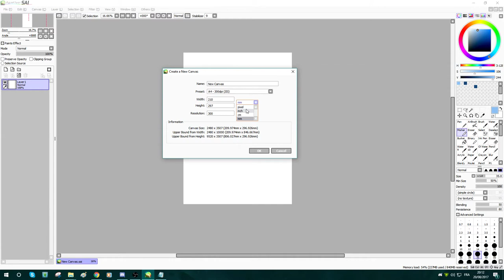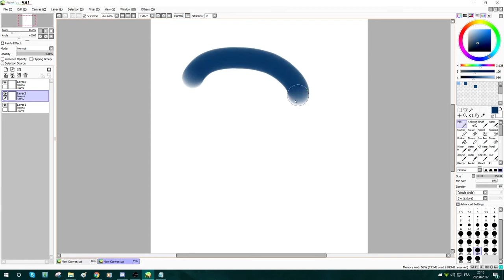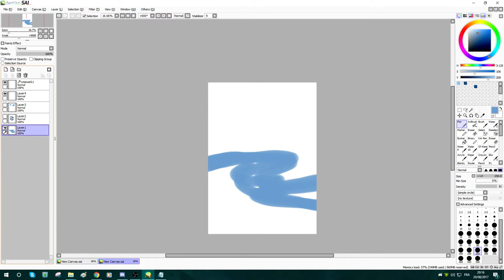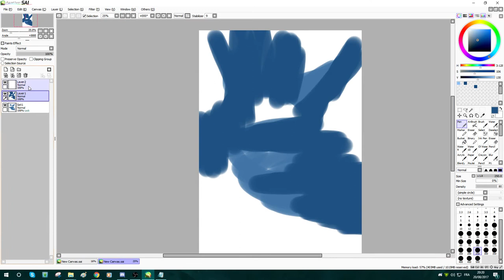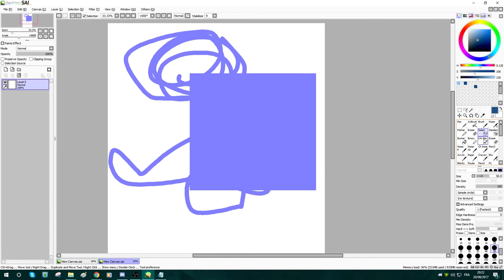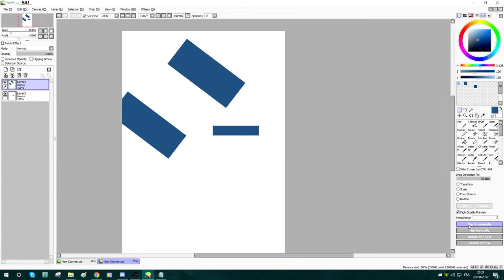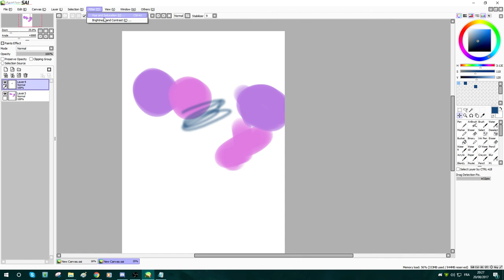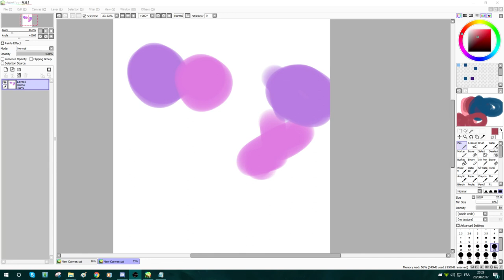[Tutoriel] Les bases de Paint Tool Sai [FR]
Vu que ça m'a été pas mal demandé, j'ai fais un petit tutoriel sur paint Tool Sai

En espérant qu'il vous plaise